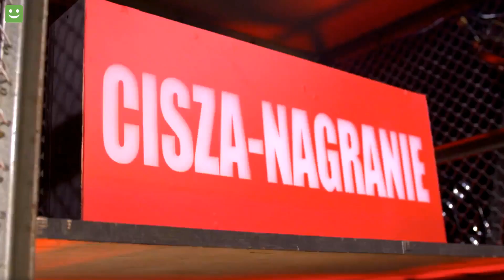Oskar Brzostowski - They Don't Know About Us | The Voice Kids 3 (CAŁY WYSTĘP)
Jeśli podoba ci się moja twórczość zostaw subskrypcję z dzwoneczkiem i łapkę w górę. :D

*Obowiązkowo zostaw komentarz.